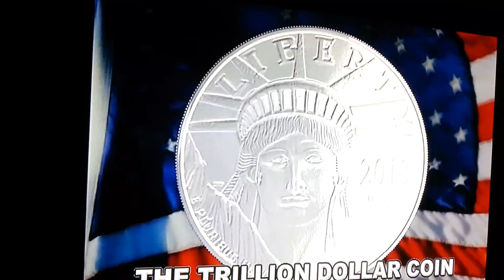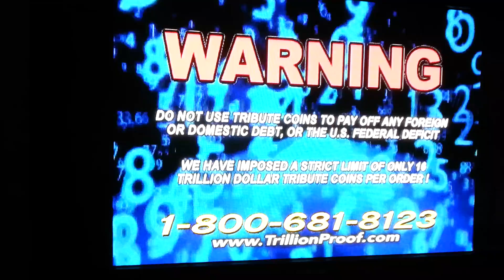One trillion dollar coin